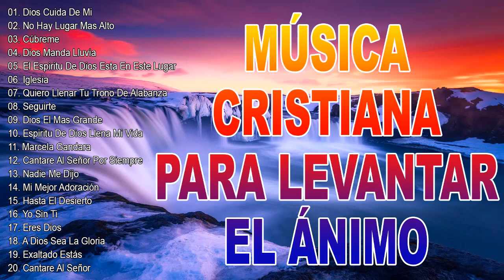LA CANCIÓN CRISTIANA 2020 MÁS HERMOSA DEL MUNDO - GRANDES ÉXITOS ALABANZA Y ADORACIÓN